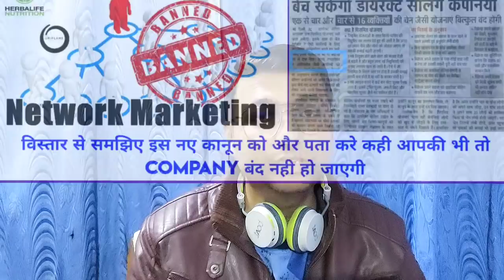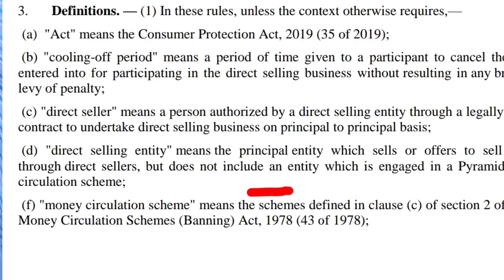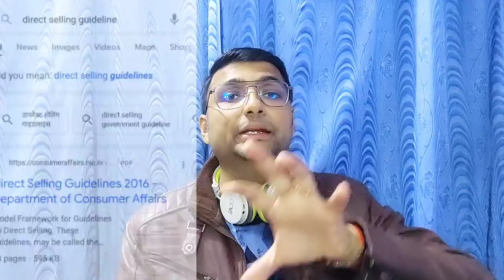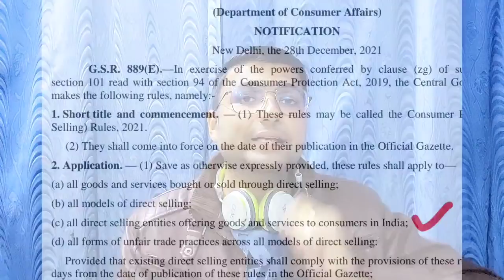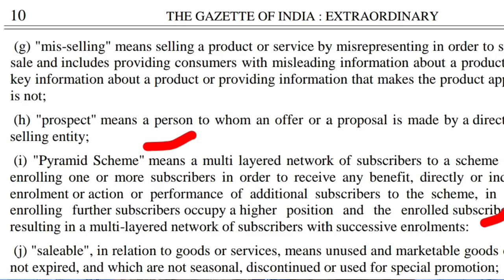क्या सच मे Modicare, vestige, RCM बंद हो जाएंगी | direct selling new guideline | MLM new guidelines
क्या सच मे Modicare, vestige, RCM बंद हो जाएंगी | direct selling new guideline | MLM new guidelines | Call to join modicare 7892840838

About this Channel:
JaiHind VandeMatram